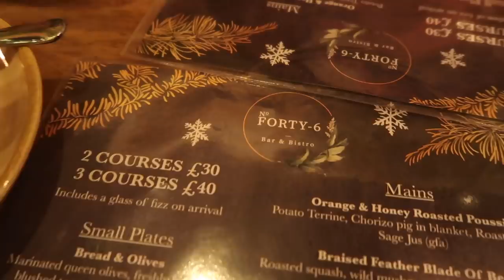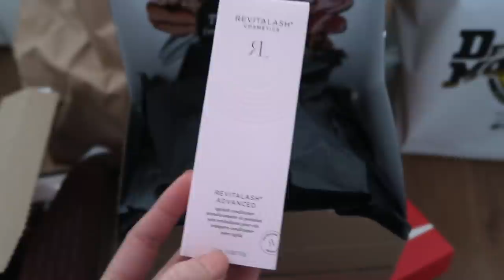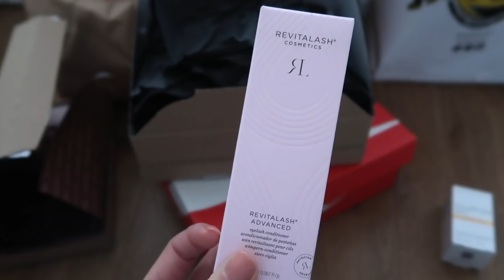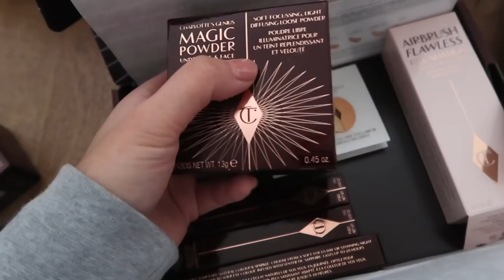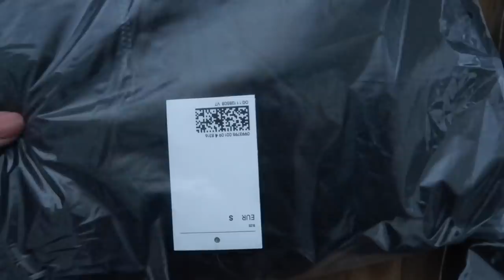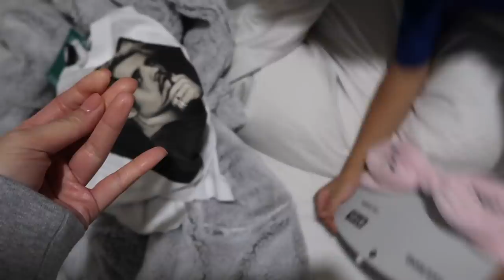CATCHING UP WITH FRIENDS + BLACK FRIDAY HAUL! VLOGMAS